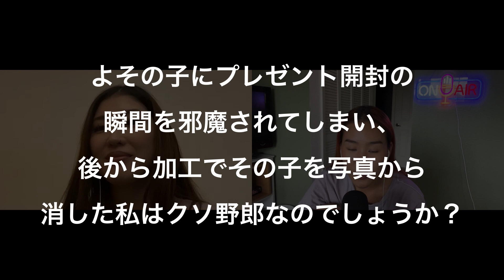【気まず】写真からよその子を加工で消した私はクソ野郎？｜海外ニュース読み聞かせ｜ホットレディット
海外で大人気のSNS、”Reddit” =「レディット」に投稿された衝撃的な海外ニュースを日本語に訳してシェアしています！

▼   目　次  ＆  リ  ン  ク  ▼

00:00 - ゲスト紹介
02:01 - 写真からよその子を加工で消した私はクソ野郎？
10:52 - アメリカの子育て事情
15:40 - 夫の誕生日ケーキを息子に食べさせた私はクソ野郎
28:14 - よその子を叱って姉の誕生日を台無しにした私はクソ野郎？

・Spotify, Apple Music, その他Podcast:「ホットレディット」で検索

ポッドキャストは通勤中にどうぞ♡